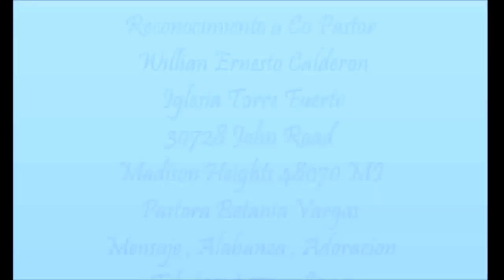PASTORA BETANIA VARGAS [ MARANATHA FOTOS-VIDEO MINISTERIO ]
PASTORA BETANIA VARGAS
TEMA: RAZONES POR LA CUALES
 NO TENEMOS UN SUMO SACERDOTE
 QUE NO SEPA COMPADESER RAZONES
IGLESIA TORRE FUERTE 30728 JOHN ROAD
MADISON HEIGHTS 48071 MI
PASTORA BETANIA VARGAS
CO PASTOR WILLIAM CALDERON
MARANATHA FOTOS-VIDEO MINISTERIO
APOYANDO AL PUEBLO DE DIOS
4/17/2016
NO LO TENEMOS
2do. TEMA: RECONOCIMIENTO A CO PASTOR
 WILLIAM ERNESTO CALDERON